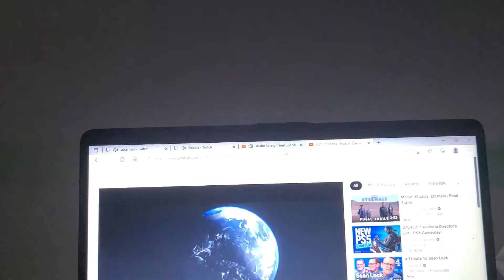ETERNALS FINAL TRAILERRR TRAILER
out in November